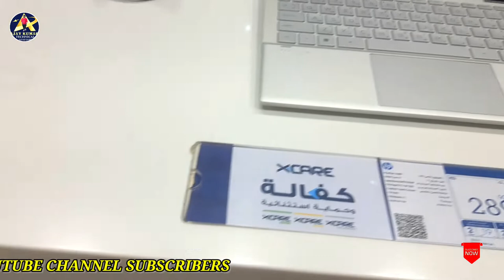కిర్రాక్ పుట్టించే HP లాప్టాప్ Kuwait video India price లక్ష రూపాయలు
Ajaykumartechnical Kuwaitcityvideo hplaptop కిర్రాక్ పుట్టించే HP లాప్టాప్ Kuwait video India price లక్ష రూపాయలు

Kuwait city Qurain Black 2 jamiya 2 xcite alghanim